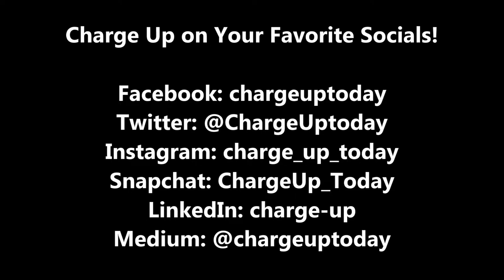THE WIRE: Victor's Video 01/15/19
Victor's weekly Vlog, exclusive to Charge Up email and YouTube subscribers. Find out what's up in the Charge Up universe this week!